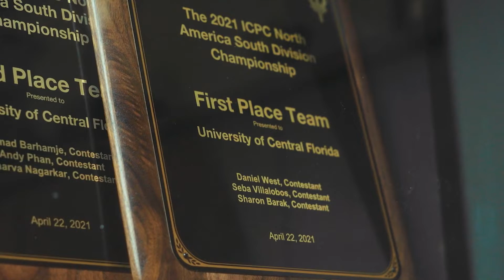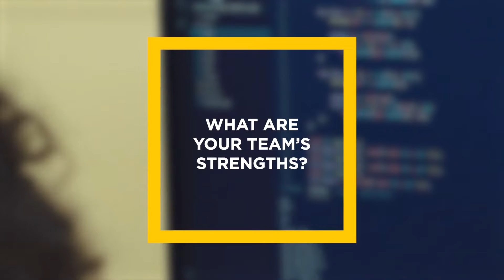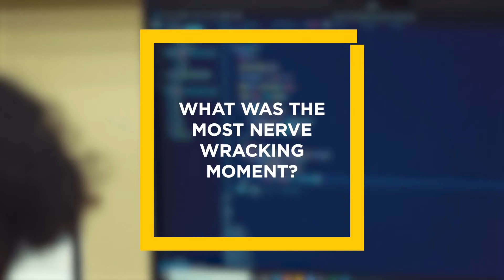Meet UCF's Computer Programming Team Competing in NAC ICPC 2022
Team Iris, one of UCF's Computer Programming Teams, is set to compete in the North America Championship round of the 2022 International Collegiate Programming Contest — hosted at the University of Central Florida May 26-31, 2022 — after competing in the NAC 2021 and advancing to the 2021 World Finals, which will be held in November 2022.